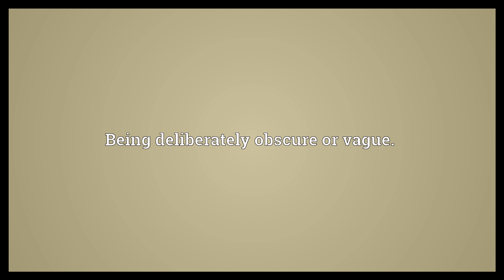Obscurantism Meaning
Video shows what obscurantism means. A state of opposition to human progress or enlightenment.. Being deliberately obscure or vague..  Obscurantism Meaning. How to pronounce, definition audio dictionary. How to say obscurantism. Powered by MaryTTS, Wiktionary